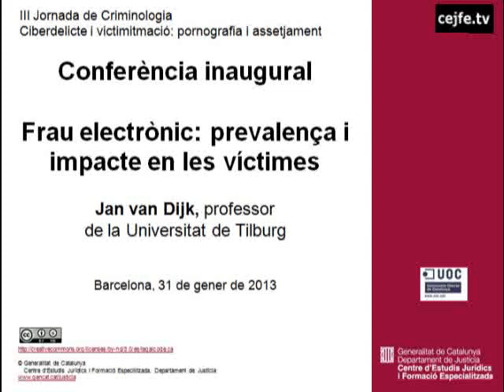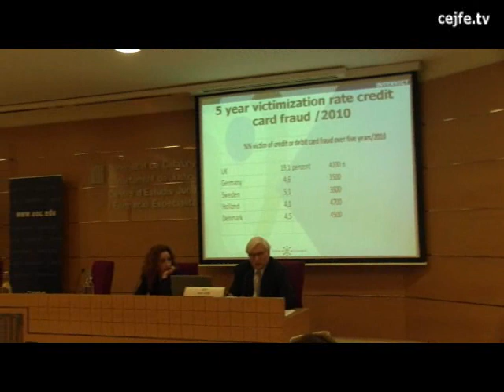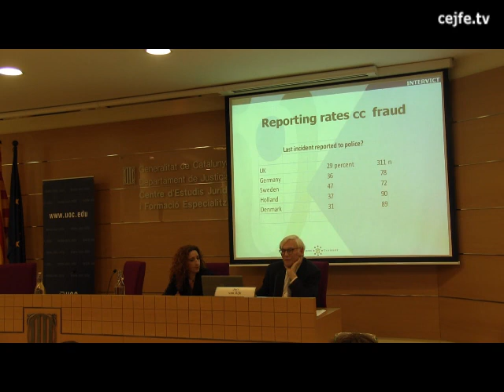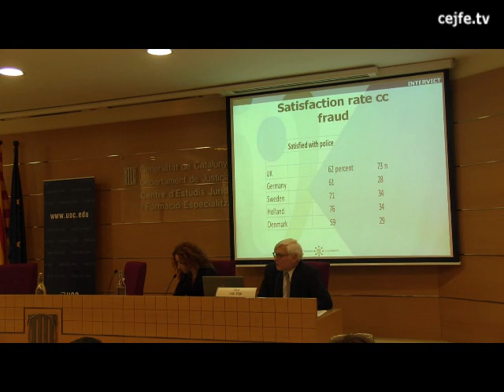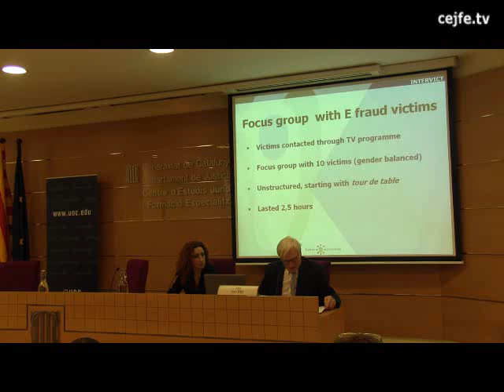III Jornada de Criminologia. Frau electrònic: prevalença i impacte en les víctimes. Jan van Dijk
III Jornada de Criminologia. Ciberdelicte i victimització: pornografia i assetjament
Frau electrònic: prevalença i impacte en les víctimes. Jan van Dijk